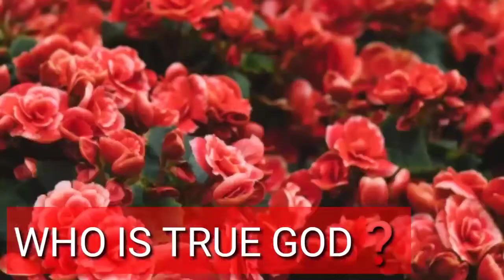Who Is The True God❓❓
Who is the true God by Isharaneem

Let's be guided together Insha'Allah